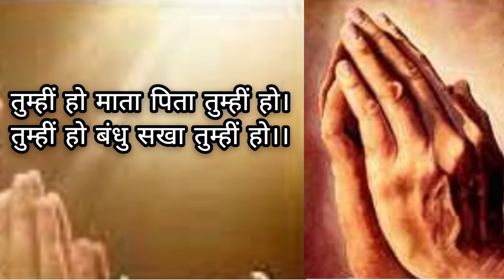प्रार्थना - तुम ही हो माता पिता तुम ही हो।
विद्यालय की प्रार्थना सभा के लिए उपयोगी।